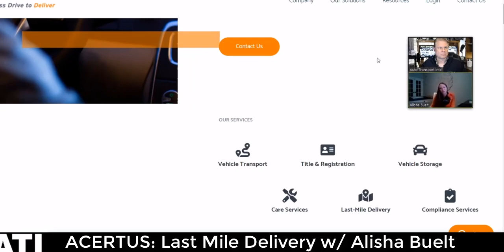MEET ACERTUS: Last Mile Delivery, Vehicle Transport, Car Care Services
ACERTUS is a technology-enabled automotive logistics and services company focused on solving complex problems with custom, end-to-end solutions. ACERTUS SERVICES include: Vehicle Transport, Title & Registration, Vehicle Storage, Care Services, Last-Mile Delivery, and Compliance Services.

⭐ ACERTUS INTERVIEW with Alisha Buelt, SVP of Global Strategy. Alisha has years of experience working with carriers, and so she truly appreciates what drivers and owners go through to make deliveries on time. While hauling cars was the inception of ACERTUS, the organization has grown into serving nationwide car shipping customers, including: OEMs, dealers, fleet management service providers, rental car companies, auto auction, and, of course, private individuals. (Basically, that's EVERYBODY that might need to ship a car).

⭐ ACERTUS DISCUSSION with Johnny Sterling, Director of Strategy Services. Together, Johnny and Alisha discuss how ACERTUS operates as a hub-and-spoke organization to complete the final mile of delivery with a showroom experience. Clean, on time, and at a desirable location. That's what makes car shipping customers happy.

✅ ACERTUS LAST MILE DELIVERY "Relentless Drive To Deliver" provides enterprise-level services: Vehicle Transport, Title & Registration, Vehicle Storage, Care Services, Compliance Services & Last Mile Delivery.

To fully serve their customers, ACERTUS provides a suite of services, including: vehicle transport, driveaway services, title and registration, vehicle storage, care and maintenance, compliance, and last-mile delivery. From original manufacturing through the complete life cycle of the vehicle, ACERTUS delivers. or CALL: (855) ACERTUS.

1) VEHICLE TRANSPORT
Better auto shipping with greater visibility. ACERTUS offers car haul, drive away and hybrid moves for small, independent and mega dealerships, rental car companies, car auctions and more. ACERTUS will accelerate your time to market with both standard and expedited shipping and an expected deliver-by date so you can better anticipate and plan for your vehicle’s arrival.

2) TITLE & REGISTRATION
ACERTUS provides timely, comprehensive title and registration services for fleets, dealerships and individuals in all fifty states, Puerto Rico and Canada - with a team of more than 150 dedicated processors navigating the complexities of state rules, regulations, and requirements (so you don’t have to).

3) VEHICLE STORAGE
ACERTUS maintains more than 55 staffed, fully insured and highly secure storage locations across North America (including Canada and Puerto Rico). From the moment your vehicle enters the facility to the day you roll it back into service, the ACERTUS team ensures your vehicle is accessible and in top running condition - with a full suite of in-storage care and maintenance services.

4) CARE SERVICES
ACERTUS has a vast array of in-storage and in-transit care, detailing and maintenance services that will assist in reducing down-time and avoiding any delay in delivery. Whether you need repairs, inspections or a premium wash, the ACERTUS team will give your vehicle the TLC it needs to ensure it is road-ready upon delivery.

5) LAST MILE DELIVERY
A premium offering to get your vehicle delivered all the way to its final destination by one, or a combination, of vehicle transport services. Your vehicle will arrive at your door fully detailed and filled with gas by an ACERTUS driver, dressed in company-branded gear.

6) COMPLIANCE SERVICES
A dedicated team will apply their deep industry and regulatory knowledge to ensure work gets done accurately, efficiently and cost-effectively - helping you better manage and utilize your fleet. ACERTUS has the experience and expertise to help navigate the complexity of IRP, IFTA, Driver Qualification Management, Safety and DOT Management, Toll and Transponder Management, and Telematics.

✅ KEEP Up-To-Date with the ACERTUS blog.